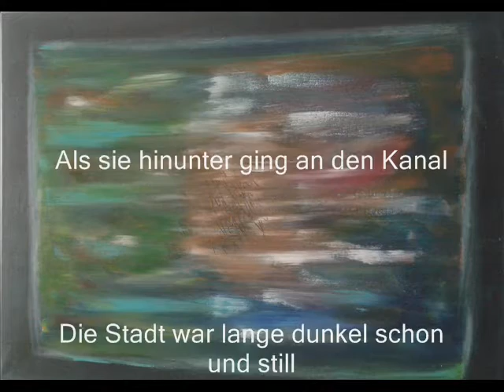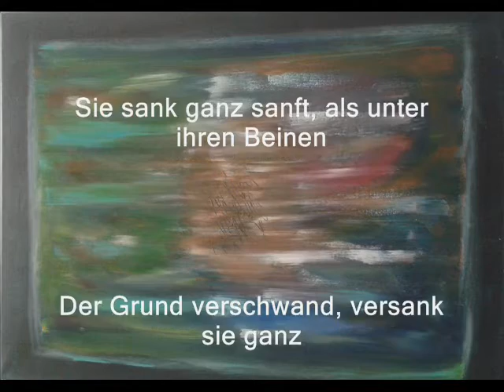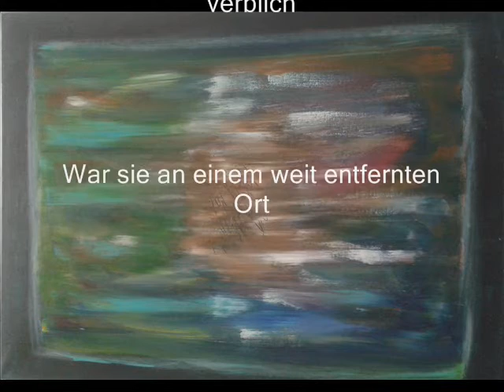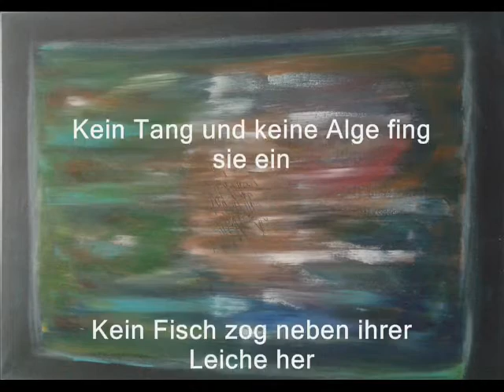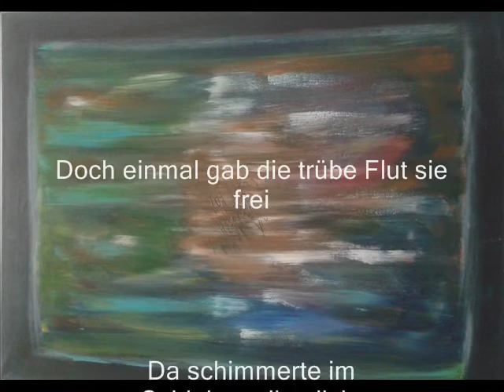Die bleiche Mutter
Die bleiche Mutter. Ein Lied über den Verlust der Mutter. The pale mother. Song about losing your mother.

Es war ein vierundzwanzigster April
Als sie hinunter ging an den Kanal
Die Stadt war lange dunkel schon und still
So setzte sie im Dunkel ihr Fanal

Vielleicht hat sie gedacht an ihre Kleinen
Vom Wasser stieg ein wundersamer Glanz
Sie sank ganz sanft, als unter ihren Beinen
Der Grund verschwand, versank sie ganz

Dann trieb sie mit den trägen Wassern fort
Und ehe noch der erste Stern verblich
War sie an einem weit entfernten Ort
Und hatte alle Brücken hinter sich

Kein Tang und keine Alge fing sie ein
Kein Fisch zog neben ihrer Leiche her
Auf ihre letzte Fahrt ging sie allein
So wurde ihr die letzte Fahrt nicht schwer

Doch einmal gab die trübe Flut sie frei
Da schimmerte im Schleierwolkenlicht
Als ob noch etwas zu besorgen sei
Gedankenvoll ihr bleiches Angesicht